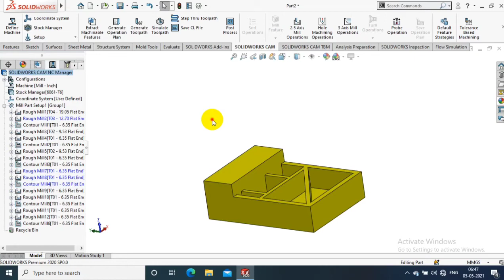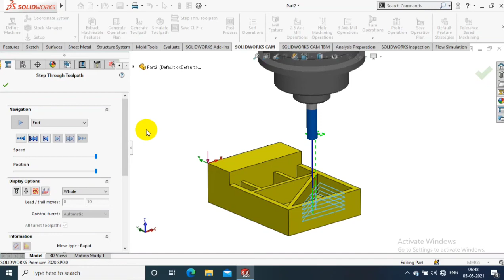STEP TOOL PATH | CAM | SOLIDWORKS 2020